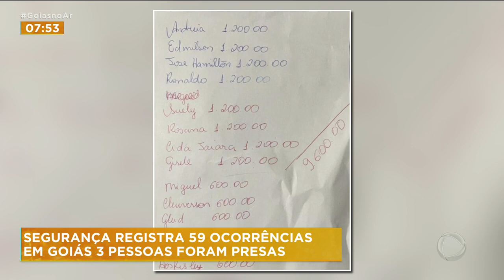SEGURANÇA REGISTRA 59 OCORRÊNCIAS EM GOIÁS: 3 PESSOAS FORAM PRESAS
E VAMOS CONFERIR COMO FOI O DOMINGO DE ELEIÇÃO EM DIVERSOS PONTOS DO ESTADO. UM ELEITOR FOI PRESO APÓS QUEBRAR UMA URNA NA VILA BOA EM GOIÂNIA.